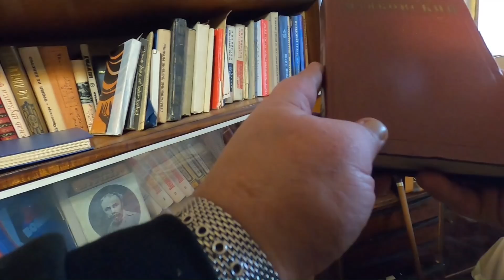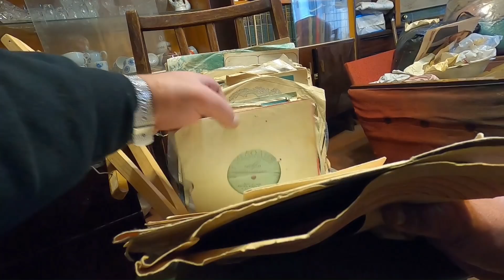РАБОТА С НАСЕЛЕНИЕМ. ОТЛИЧНАЯ ЗАКУПКА. ОЛИМПИАДА. КОСМОС. ФАРФОР.